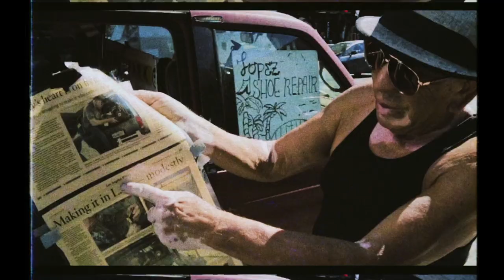Benjamin Lazar Davis - Nothing Matters